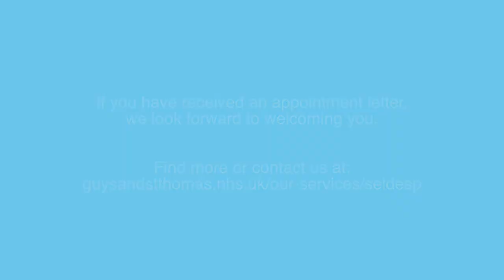What to expect at your diabetic eye screening appointment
Peter has type 2 diabetes and knows how important it is to attend his diabetes eye screening appointment. In this film Peter talks about his experience of getting his eyes checked.